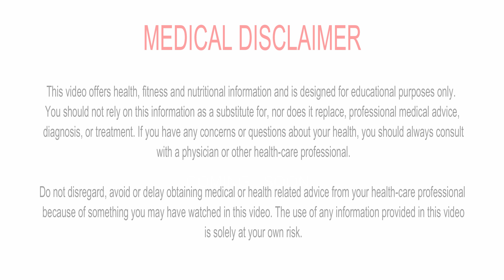Oxalates: The Reason Why Vegans Go Carnivore?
In today's video I discuss oxalates and why this causes many vegans down the carnivore route because of their gut issues.

As always if you have a question for me then askgojiman in the comments below.